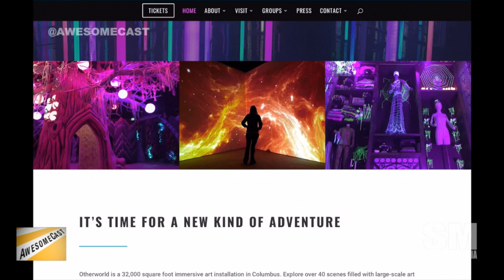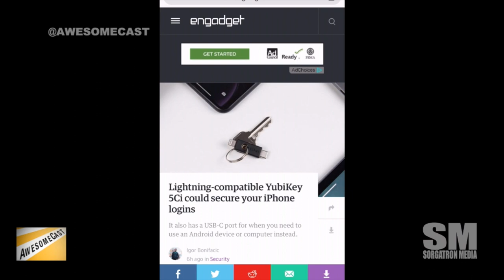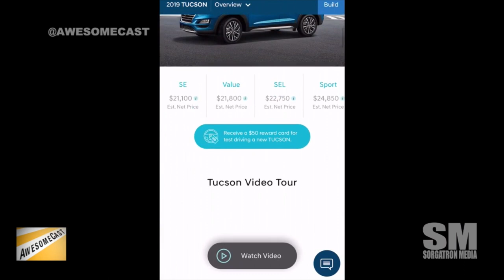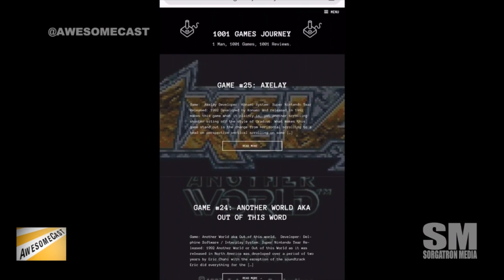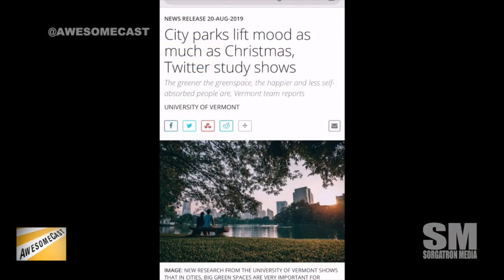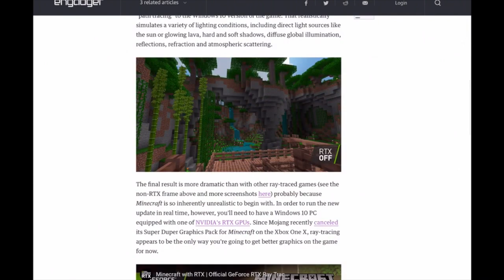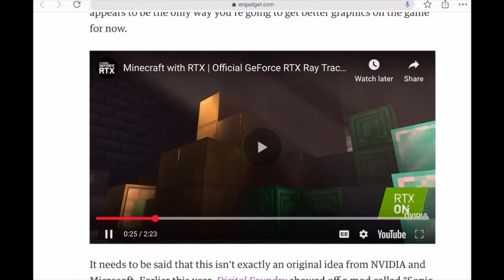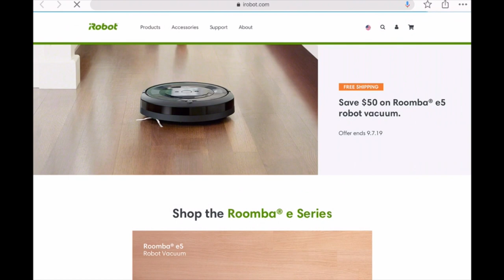AwesomeCast 459: He-Man 'Member Berries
The gang’s all here as Katie, Krause, Chilla, and Sorg talk this week in tech news, including:

Sorg is sharing He-Man as his Awesome Thing of the Week.
Katie visited Otherworld in Ohio, and is sharing it as her Awesome Thing of the Week.
Chilla’s Awesome Thing of the Week is YubiKey as an option to step up security across platforms.
Krause has a new Hyundai Tucson, and he’s sharing the sweet tech upgrades as his Awesome Thing of the Week.
Parks and outdoor spaces lift mood as much as Christmas?
Sorg is sharing some updates from our friends at Universal Wit.
Apple is working on a family sharing arcade subscription service.
Tesla is getting into solar panel rentals!
Walmart is catching on fire thanks to Tesla?
The Matrix is back after 20 years!
Sorg is sharing cool features of NVIDIA ray-tracing.
Apple is planning to launch a subscription TV service.
Google Stadia is getting a boost with an announcement of some interesting titles.
Your Google Assistant may soon be replacing sticky notes.
Krause got a new Roomba, and he’s happy with how clean Rosie keeps the house between regular cleanings.

Follow these awesome people on Twitter: Katie (@Kdudders), Krause (@KrazyKrause), Chilla (@chilla), and Sorg (@Sorgatron)